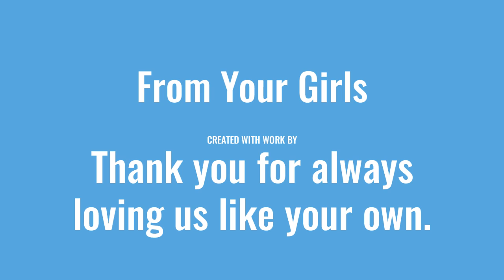Happy Birthday Jim